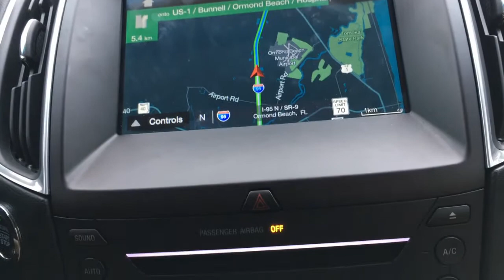FORD EDGE com PROBLEMA NO SENSOR do AIR BAG do PASSAGEIRO +AIR BAG DEFEITUOSO+FLORIDA+ESTADOS UNIDOS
FORD EDGE com PROBLEMA NO SENSOR do AIR BAG do PASSAGEIRO + AIR BAG DEFEITUOSO + AIR BAG NÃO FUNCIONA + BUDGET THE WORST + FLORIDA + ESTADOS UNIDOS